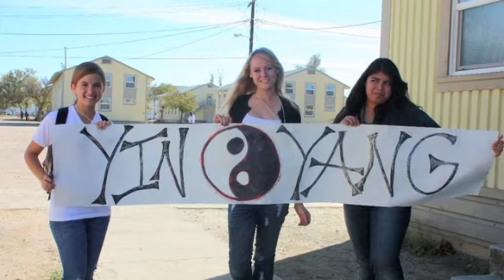Y&G Intro Video